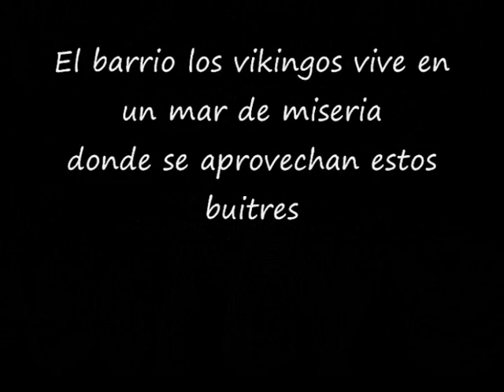CALLEJEROS (BARRIO LOS VIKINGOS) CORDOBA / LOS BUITRES DE LA MISERIA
CALLEJEROS...Los buitres de la miseria se aprovechan de los mas necesitados. Los Vikingos es la denominación popular con la que se conoce a la calle Torremolinos, tal denominación es usada frecuentemente tanto por la ciudadanía cordobesa en general, como por los propios residentes de la calle. Un vecino del barrio nos lo decía de la siguiente forma: (vecino de la calle Torremolinos). Sin embargo, hay voces que critican la utilización de tal término para referirse a los habitantes de la zona, argumentando que contribuye a la estigmatización del barrio.

Durante sus aproximadamente 40 años de vida, la zona ha acogido a los sectores de población que presentaban unos mayores niveles de vulnerabilidad y exclusión; desde que en 1965 la Obra Social Cordobesa de Huertos Familiares entregara, en régimen de acceso diferido a la propiedad, las viviendas a personas de provenientes del mundo rural o de asentamientos chabolistas de la periferia de la capital.

En el año 2006, la zona sigue siendo uno de los lugares de residencia de este tipo de población; contrastando con la provincia de Córdoba, donde se estima uno de los índices de exclusión más bajos de Andalucía.